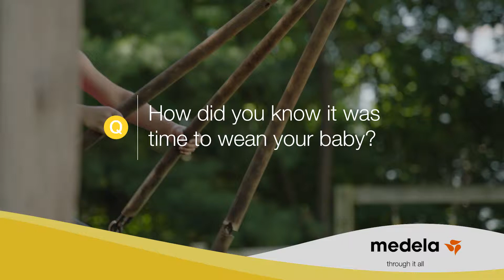How did you know it was time to wean your baby?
Weaning from breast milk is an emotional trigger. One mom knows how you feel: "You're constantly asking yourself, am I weaning because I want to wean, or am I weaning because it's both of us?" See how she knew when the time was right.